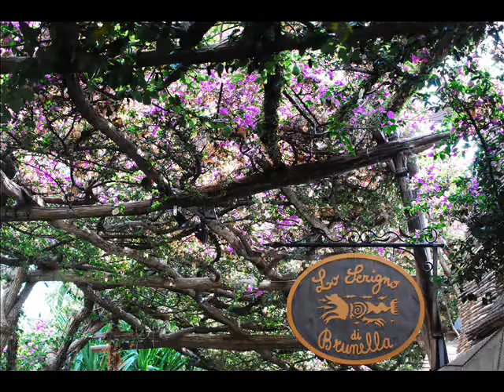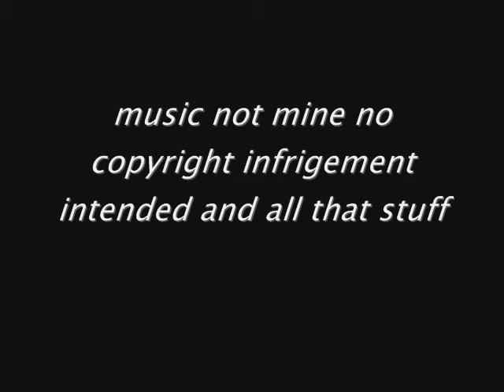amalfi-positano photographic view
a brief photographic look at amalfi coast and positano i would deffinatly say if you get the chance then go its amazing out there and ive probaly never seen such an amazing sunrise - the people are friendly the culture brilliant (and if you get a chance go on the daytrip to capri)